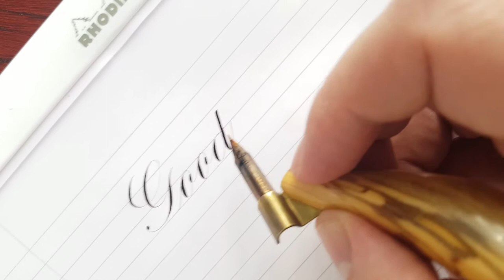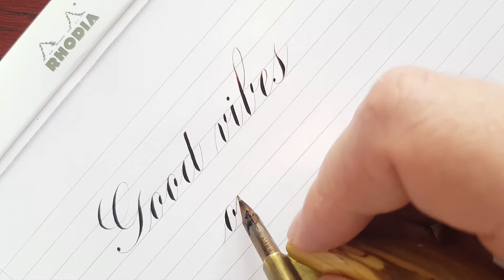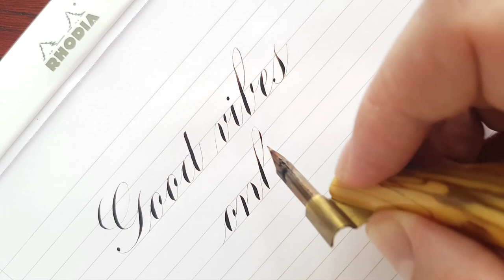Good vibes only - Copperplate Calligraphy Art Video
'Good vibes only' written in Copperplate Calligraphy.